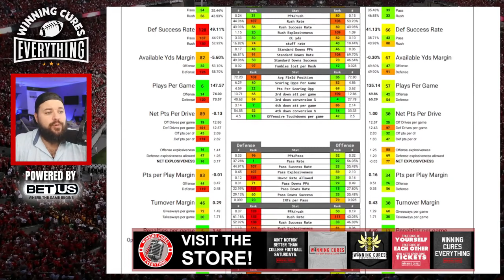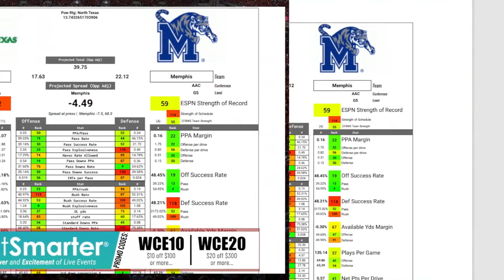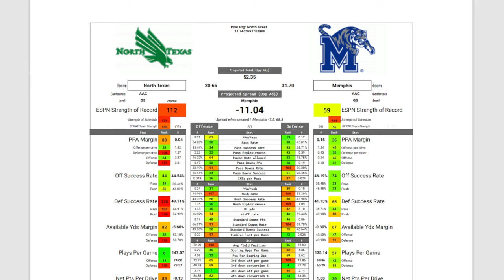Memphis vs North Texas Picks & Prediction Against the Spread 2023 College Football Analysis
Memphis vs North Texas Picks Against the Spread 2023 Predictions

Gary gives a quick preview, analysis, prediction based on advanced stats and data & his pick (lean) against the spread (ATS) & score prediction for the 2023 College Football Week 9 matchup featuring North Texas vs Memphis!